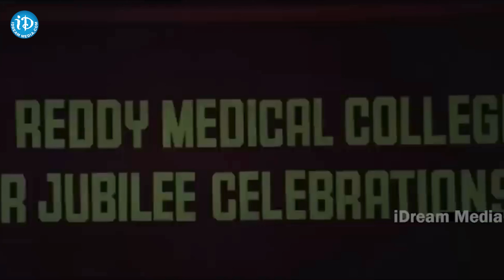బుద్ది లేదా.? | Maa Annayya Movie Emotional Scenes | Meena Fires On Rajashekar | iDream HD Movies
Watch video for బుద్ది జ్ఞానం లేదా.? | Maa Annayya Movie Emotional Scene | Meena Fires On Rajashekar | iDream HD Movies